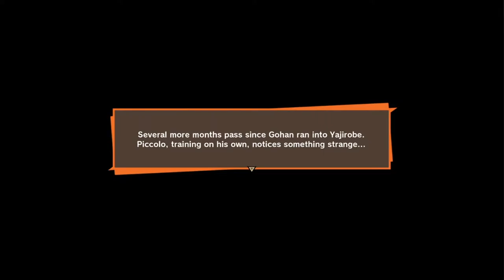I DON'T NEED LUCK VS Tien, Chiaotzu, Yamcha & Krillin!! [Dragonball Z: Kakarot] #5